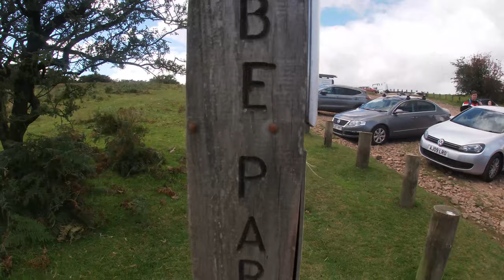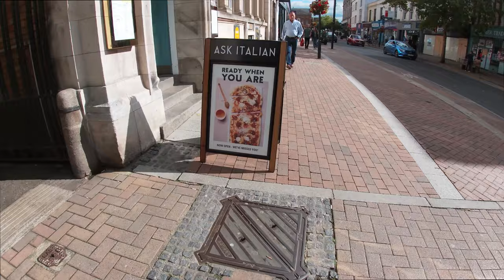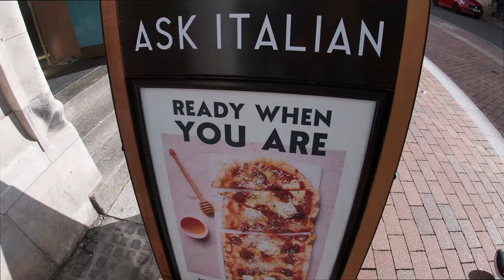Horse fight in Crowcombe park | Saturday vlog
Discover with me Crowcombe park up on Quantock Hills and watch the horse fight, the funny moments. Later in the night, we went to the Ask Italian restaurant and finished the day with a nice walk in the park.